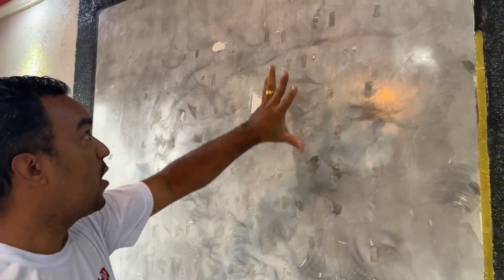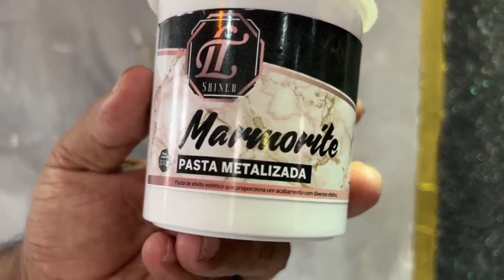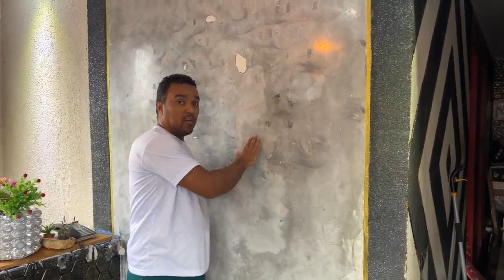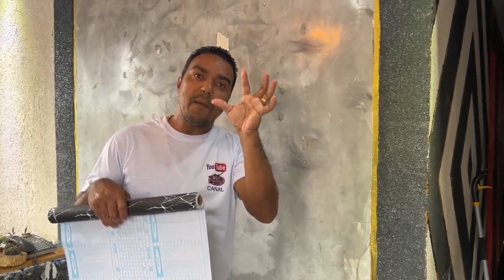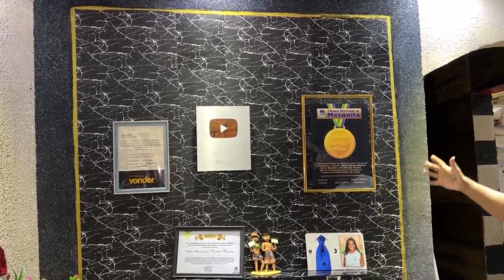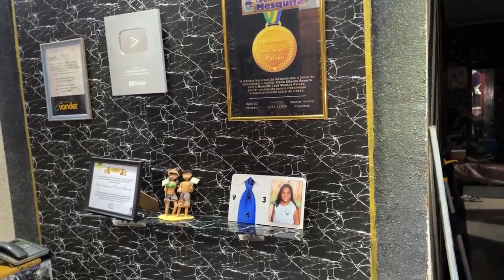GENIAL ASSIM VOCE NUNCA VIU FAÇA VOCE MESMO NUNCA MAIS COMPRO REVESTIMENTO USE ISSO VAI VIRA FEBRE